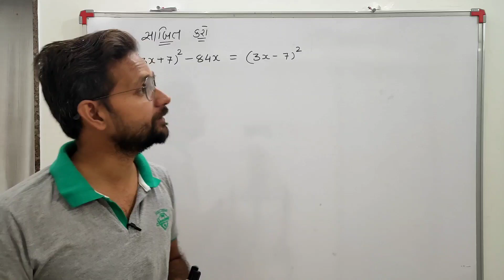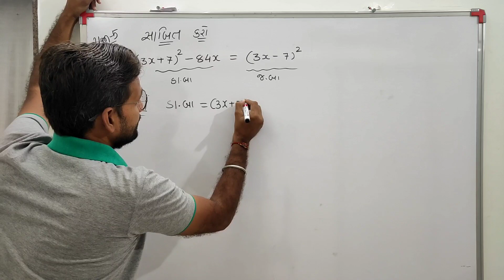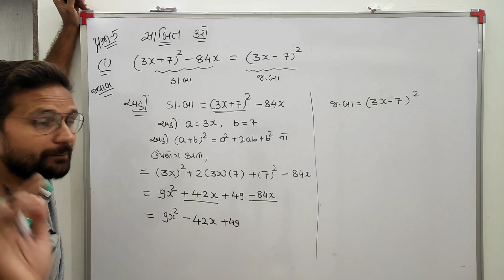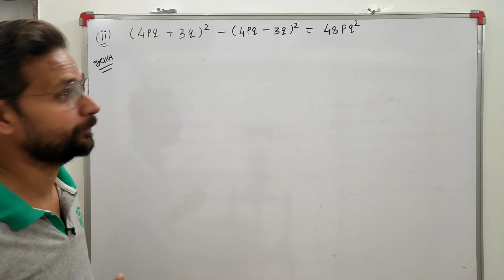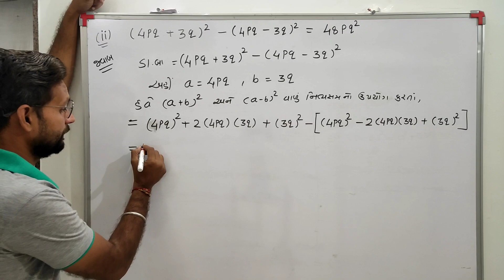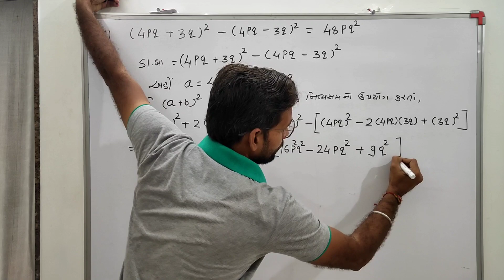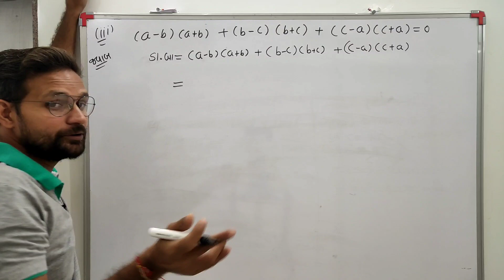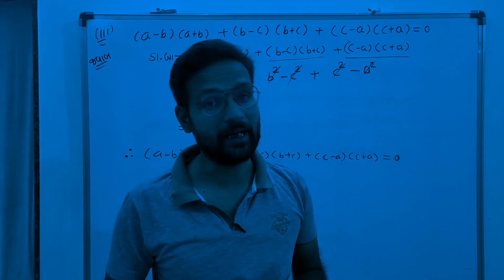Std 8 Maths Ch 9 | ભાગ - 13 | બૈજિક પદાવલિઓ અને નિત્યસમ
ગણિત વિષય માટે...

 *વિશેષ નોંધ*

ગણિત વિષય ના વિડિયો માટે વ્હોટસએપ ગ્રુપ માં જોડાવા માટે નીચે આપેલ લિંક ઉપર ક્લિક કરો

અથવા

Facebook માં સર્ચ કરો M4Manan

 *આભાર*